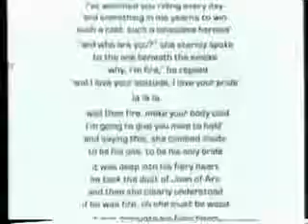Jennifer Warnes discusses Leonard Cohen -Leonhard-Cohen^^!